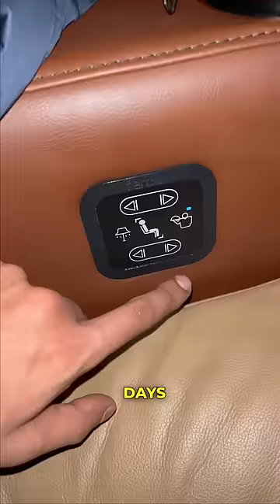Most LUXURIOUS Movie Theatre!!!